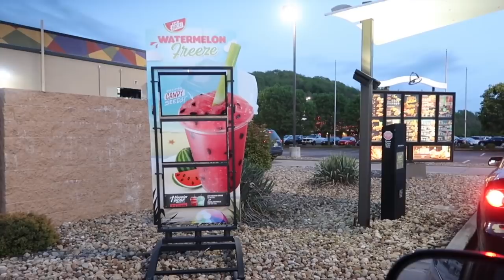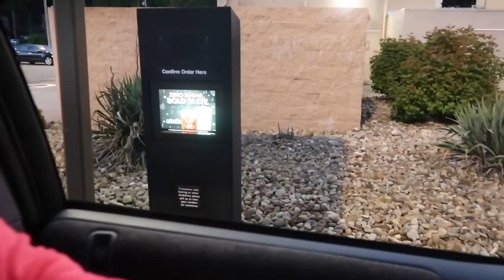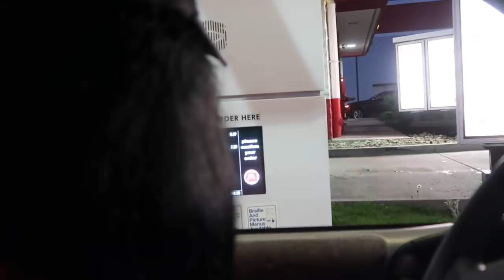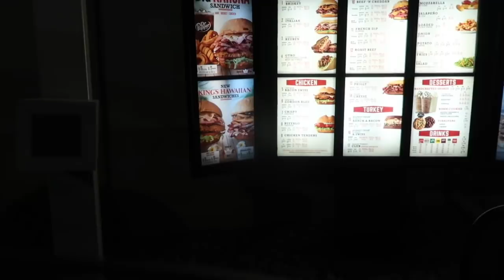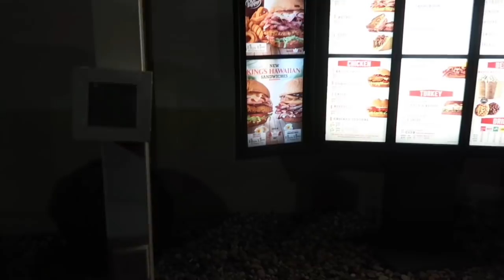Letting The Person In FRONT Of Us DECIDE What We EAT for 24 HOURS! (Hilarious!)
Mya; _myaraee_
Alayah; duhhitsalayah